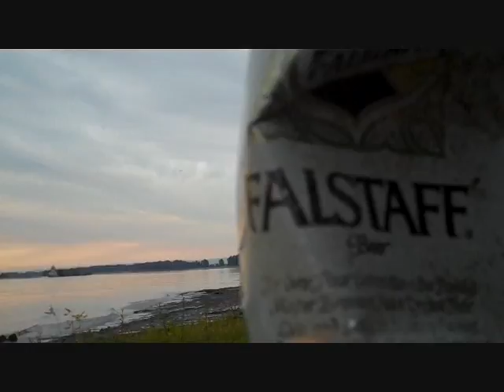fallstaff intro one; with nachoB playing